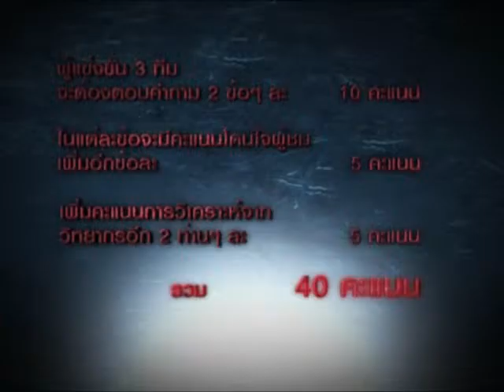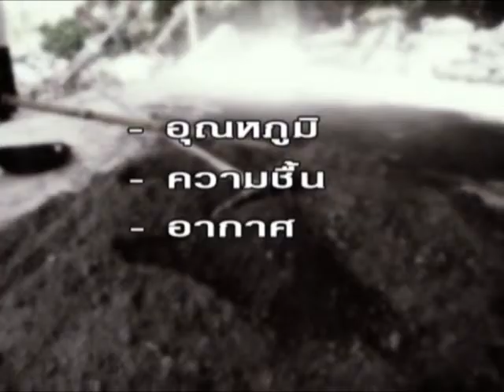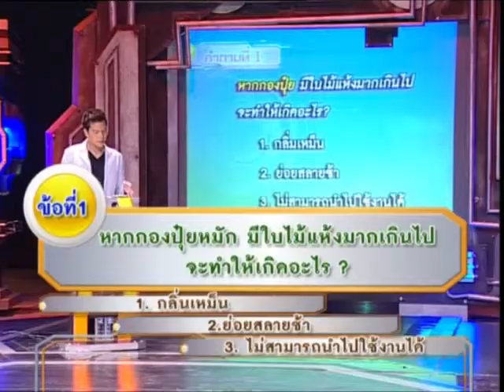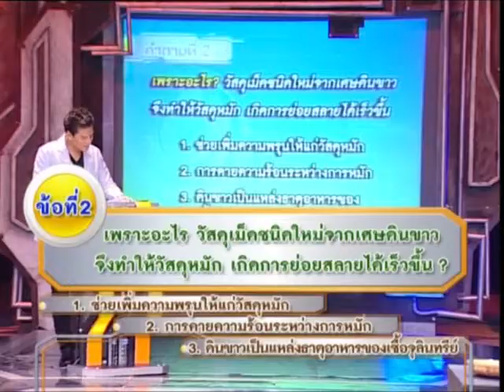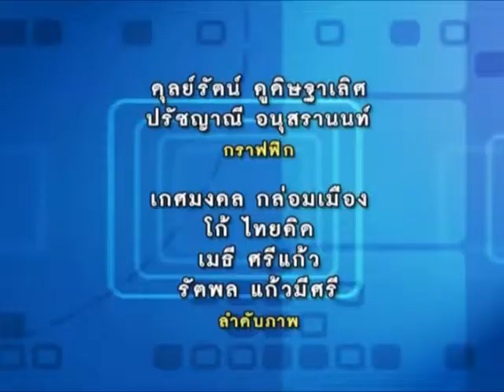วิจัยไทยคิด ตอน ปุ๋ยหมักจากเศษดิน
ปุ๋ยหมัก หรือ ปุ๋ยอินทรีย์เป็นการเลียนแบบการย่อยสลายของจุลินทรีย์โดยธรรมชาติ การย่อยสลายนี้เราจะนำเศษพืช อาหารมาย่อยกับมูลสัตว์หรือสารเร่งจุลินทรีย์ในระยะเวลาหนึ่ง จนเศษต่างๆเป็นผงเปื่อยยุ่ย สามารถเร่งขึ้นให้เร็วขึ้นได้โดยการควบคุมสภาวะแวดล้อมที่เหมาะสม เช่น อุณหภูมิ ความชื้น อากาศ  รวมถึงอัตราส่วนผสมที่ต้องมีคาร์บอนและไนโตรเจนที่เหมาะสมจะทำให้ปุ๋ยเสร็จเร็วและไม่มีกลิ่นเหม็น คาร์บอนจะพลังงานแก่จุลินทรีย์ ไนโตรเจนจะช่วยสังเคราะห์โปรตีน วัตถุอินทรีย์ที่มีคาร์บอนจะมีสีน้ำตาล เช่น ใบไม้แห้ง ส่วนวัตถุอินทรีย์ที่มีไนโตรเจนจะมีสีเขียว เช่น เศษพืชผัก แต่ข้อเสียของการหมีกปุ๋ยพบว่าวัตถุอินทรีย์พวกนี้จะมีการใช้แล้วหมดไป จึงมีการคิดค้นดินขาวมาแทนที่ไม่เป็นพิษต่อจุลินทรีย์ ดูดซับความชื่นส่วนเกิน เพิ่มปริมาณความพรุนและการระบายอากาศ ที่สำคัญเป็นวัตถุเหลือทิ้งจากอุตสาหกรรมเซรามิกที่สามารถนำกลับมาใช้ใหม่ได้